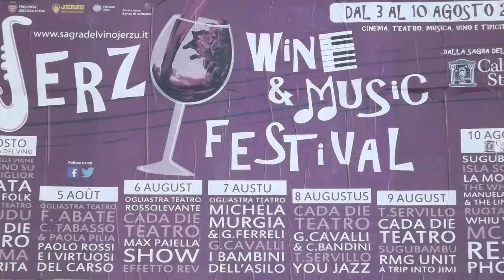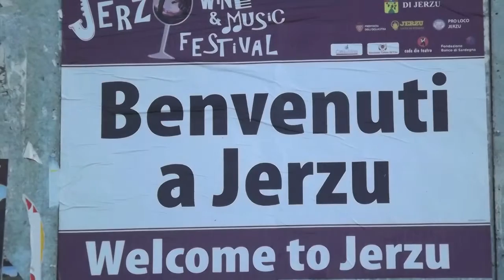Jerzu, Sardegna - serata Calici di Stelle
Immagini di una nota festa di enogastronomia e musica che si svolge ogni anno a Jerzu, Ogliastra, Sardegna. Musiche sarde